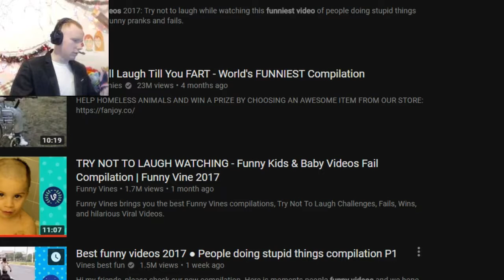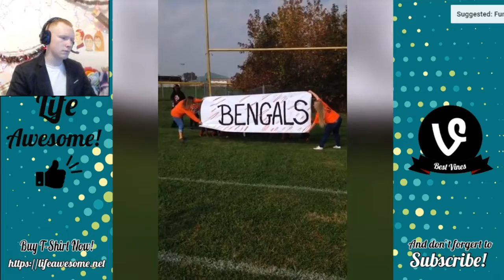s0uR_m1Lk - tRY N0t tO laVGh CHallaNG3